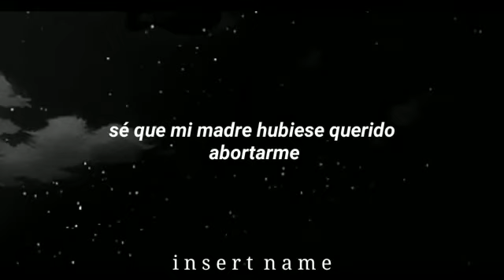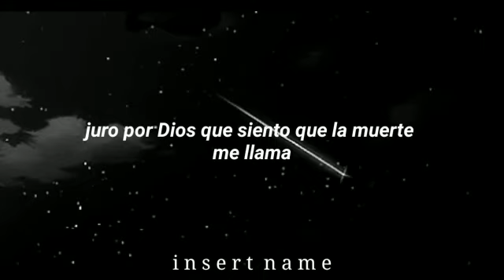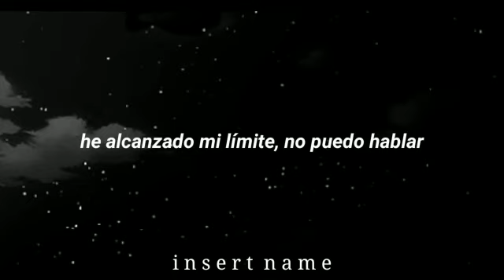The Notorious B.I.G. - Suicidal Thoughts (lyrics español)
mierda! que canción tan triste espero no se depriman con esta mierda, me gusta mucho este tipo de música así que voy a subir subtítulos de este estilo hasta que ya allá subido de todas las canciones de este estilo